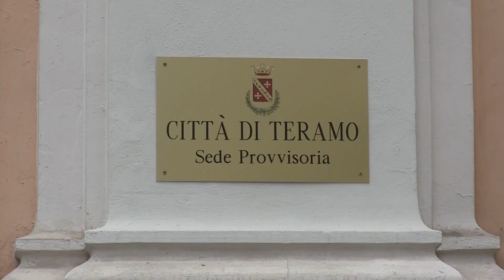Teramo, tirocini negli uffici comunali per chi non percepisce il reddito di cittadinanza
| SUPER J |

Contatti Redazione:
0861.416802